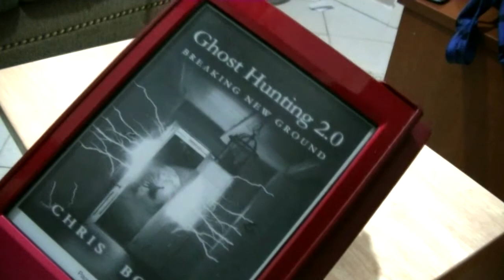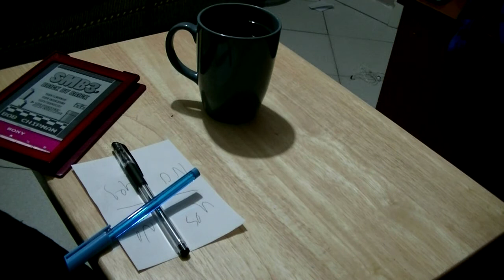VLOG - Hunting For Ghosts Ya'll Two Point Oh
Warning: This video may not contain actual ghosts.

"Proper" programming resumes tomorrow.